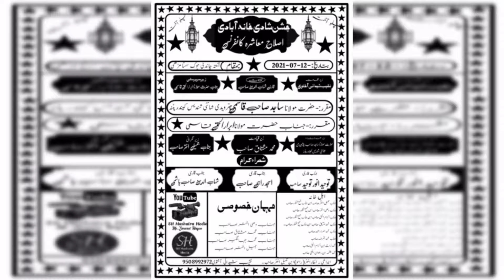चुपचाप रहो वरना ईरान भगा देंगे / Naquib E Shaidai / New Video / Aakhta Sitamarhi Mushaira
Nazim E Mushaira :- Naquib E Shaidai

Gest For Speech :- Maulana Sajid Sahab Chaturvedi

Zere Samprati :- Maulana Abrarul Haq Qasmi

All Shayer Name :-
1) Tauheed Anwar Tauheed
2) Qari Shahabuddin Sahab
3) Zafar Habibi
4) Qari Asjad Rahi
5) Qari Amanullah Sahab